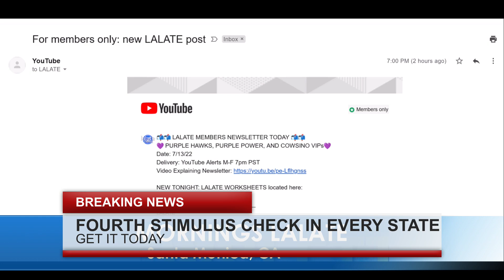BIDEN DEPOSITS IT! $2,000 STIMULUS CHECKS MONTHLY; NEW FOURTH STIMULUS CHECKS SENT 🌅 SUNSET LALATE 🌅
🌅 SUNSET LALATE 🌅 GREAT NEWS: AUGUST 13 2022 🦅 💜 JOIN as a Member | ☑️ SUBSCRIBE | 📬 LALATE ALERTS | Fourth Stimulus Check Update Today 2021 | Fifth Stimulus Check | Multiple Monthly Stimulus Check Update | $1400 Third Stimulus Check & Third Stimulus Package Update 2021 | Second Stimulus Check & Second Stimulus Check Update 2020 | $10,000 EIDL GRANT CARES ACT 2020 | $2,000 CASH ACT 2020 | $2400 ($200/month) SSI SSDI SA VA RB Bill 2021 | $50,000 Student Loan Debt Forgiveness Bill 2021 | National and Sports News 2021 | Also covered: PUA, FPUC, LWA, EIDL, UI, Hazard Pay. | Fourth Stimulus Check Update and stimulus package update and stimulus check 4 update and fourth stimulus package and stimulus check update | $3600 $3000 Child Stimulus Check | $1400 Paid Sick Leave | $1500 Earned Income Tax Credit | $5,000 EIDL Check. || BIDEN DEPOSITS IT! $2,000 STIMULUS CHECKS MONTHLY; NEW FOURTH STIMULUS CHECKS SENT 🌅 SUNSET LALATE 🌅

0:00    Intro:  Stimulus Check

1:00 STIMULUS CHECK UPDATE
2:00 SECOND STIMULUS CHECK
3:00 THIRD STIMULUS CHECK
4:00 FOURTH STIMULUS CHECK
5:00 FIFTH STIMULUS CHECK